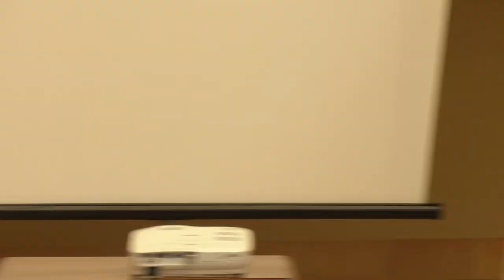II Jornadas ‘¡Leer es un derecho! Viver para leer’ – Mesa 4: ‘Cifras y letras’ (21/06/2024)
El Ministerio de Cultura, a través de la Dirección General del Libro, del Cómic y de la Lectura, el Instituto de Derechos Humanos de la Universitat de València y el Ayuntamiento de Viver (Castellón) organizan las II Jornadas ‘¡Leer es un derecho!’, celebradas los días 20 y 21 de junio en el Convento de San Francisco de Viver.
MESA 4. CIFRAS Y LETRAS.
Mesa sobre datos y estadísticas de la lectura.
· Luis González. Director de la Fundación Germán Sánchez Ruipérez
· Carmen Amoraga. Periodista y escritora
· Laura Guindal. Subdirectora general de Coordinación Bibliotecaria. Ministerio de Cultura
Modera: · Alicia Sellés. Bibliotecaria y documentalista